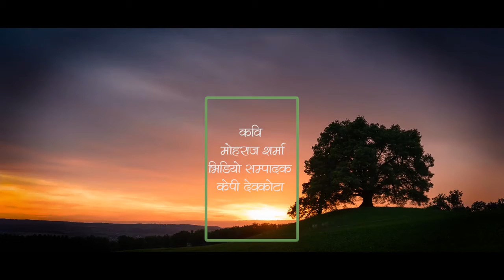हलिदाइ आज बिरामी छ